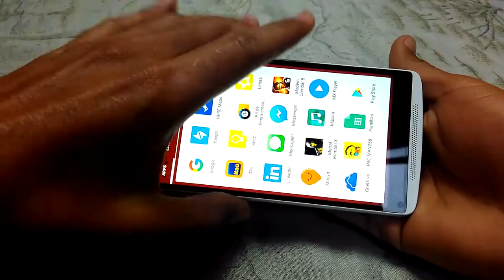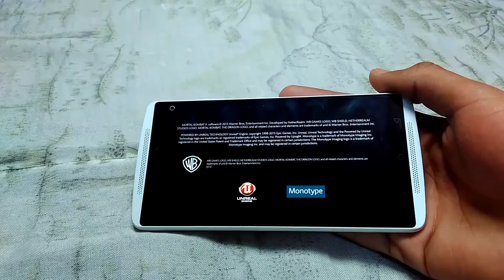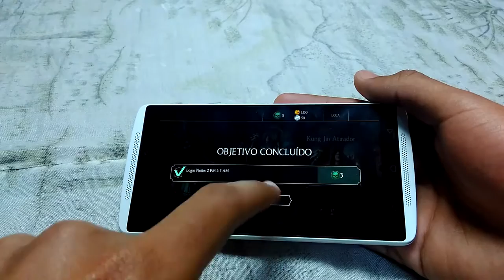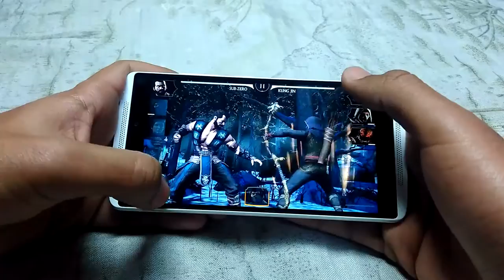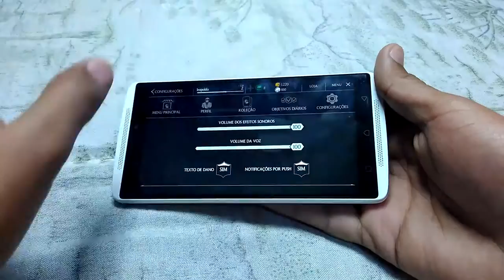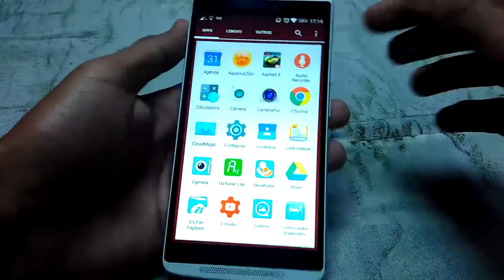Jogando Mortal Kombat X no Lenovo Vibe A7010 - Dicas Mobile Brasil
++ Testando o Mortal Kombat X no Lenovo Vibe, este jogo é ótimo, e muito viciante, ainda mais com gráficos de tirar o folêgo.

 CONTATO

TAGS: Mortal Kombat, Lenovo Vibe A7010.